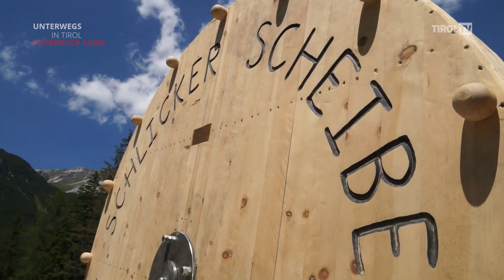Tirol TV - Schlick 2000 Scheibenweg